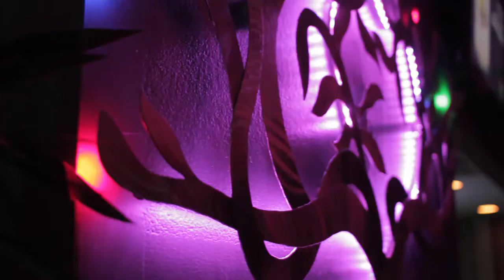DMVTropicThursdays @ Ozio 1813 M ST NW DC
The summer authentic African, Caribbean and Internationals happy hour mixer where DMV professionals can connect & enjoy the best selection of African, Caribbean, Zouk, Dancehall, Reggae, Latin, Hiphop, Oldschool & International hits by DMV's top DJs.

Entrepreneurs, and Business Showcase, Live Performances & Special Themes

Please RSVP!!!

Muzik By : The Best Afrobeat, Caribbean & International Djs
Extended Happy Hour Pricing till 9